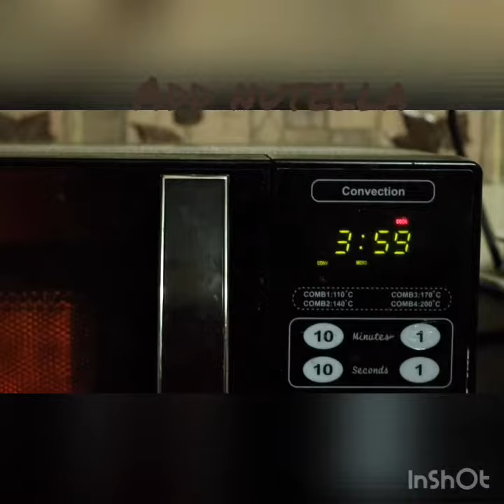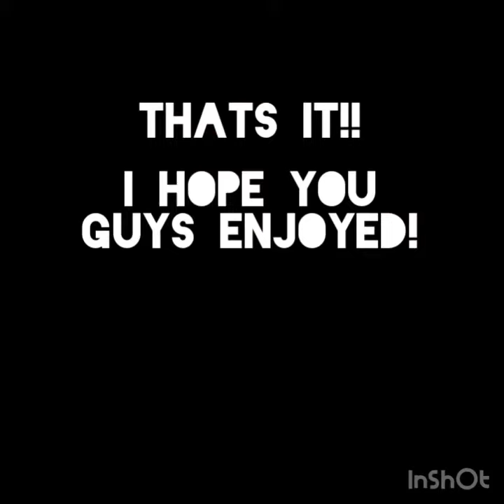EASY METHOD TO MAKE CUPCAKE AT YOUR HOME!!🧁❤️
I hope she deserve more appreciation than me! Can’t mention her name or id! Really thanks y’all for supporting me!! Share as much as you can! It truly  means a lot to me!